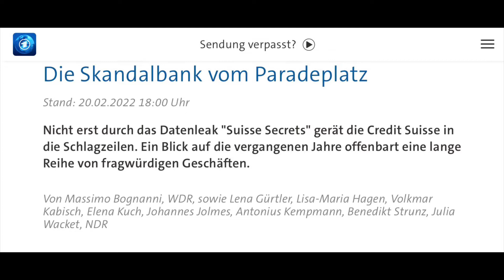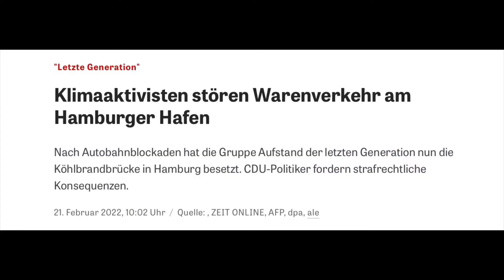Schweiz, Rapsöl, Wolfinnen - die Menscheit dreht durch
Credit Suisse hofiert Kriminelle

Schizos Wochenrückblick - powered by Idioten aus aller Welt und Nachrichten zum wegkugeln.

Von Politik bis Wirtschaft, über Wendler, Laura Müller, Querdenkern wie Bodo Schiffmann, Reitschuster und Heiko Schrang; hier bekommt jeder sein fett weg.
Mit Witz und Satire und manchmal auch mit erhobenen Zeigefinger werden die aktuellen Medienberichte und Spinner dieser hinterfragt.

Nachrichtensender wie n-tv, Welt, die Zeit oder  mein Favorit Bild-TV liefern das beste Material.

Und für den der mag, gibt es auch ein wenig Philosophy nebenher.